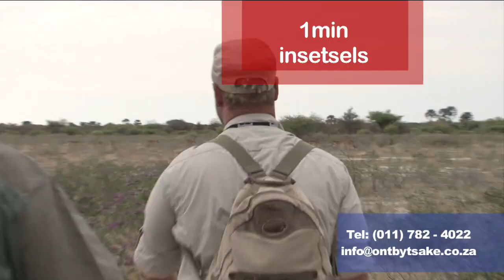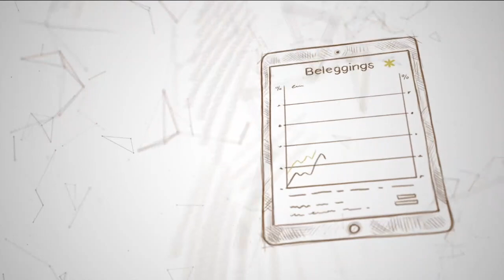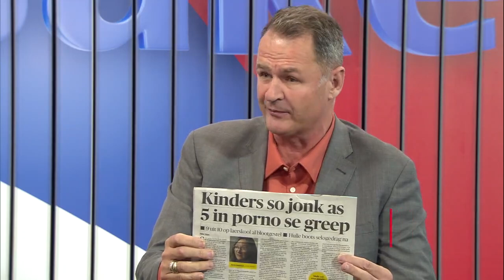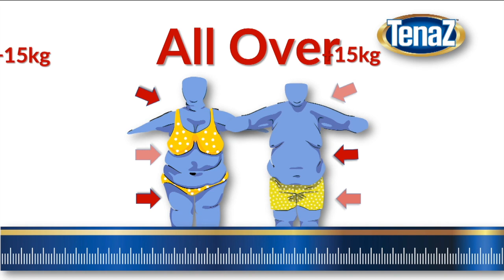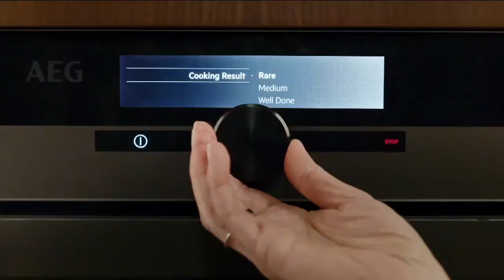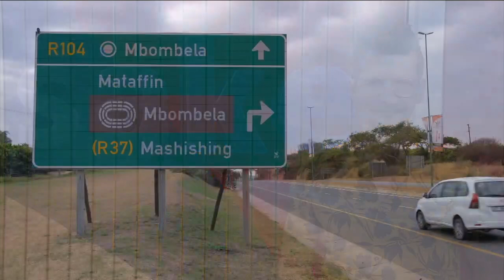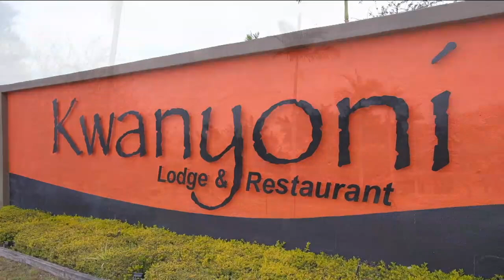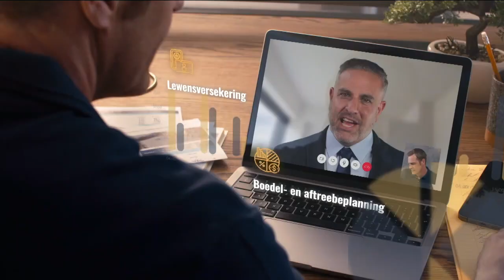Ontbytsake 2022/09/17 EPS 1047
Ons kuier saam met Jannie du Plessis en loer in by besighede in Nelpruit en omgewing.